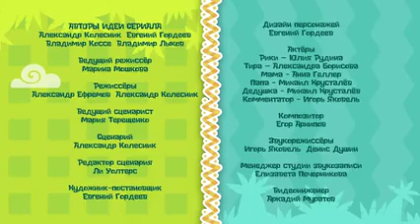magic park movie dinocity and their families have a great weekend park